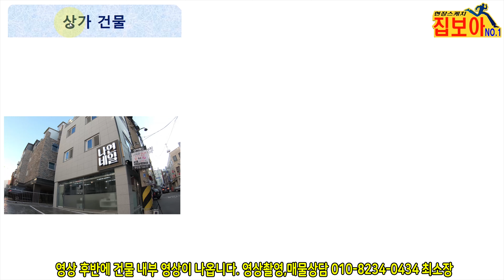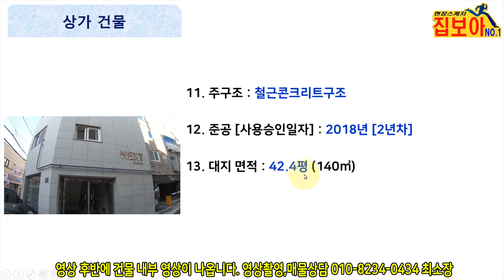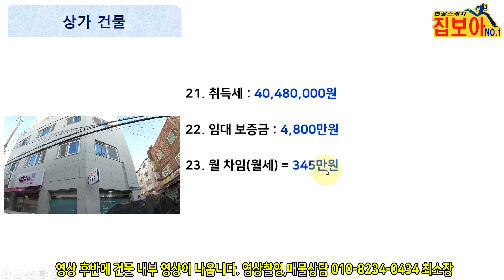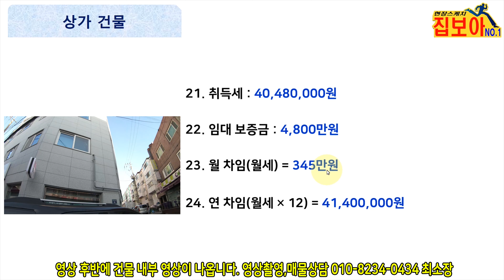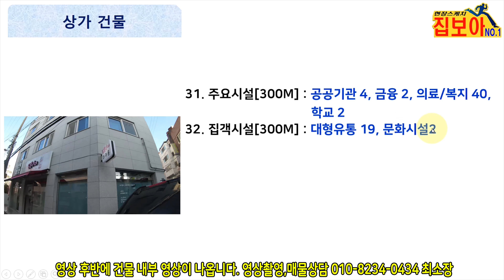상가건물매매 2018년 신축소형빌딩 상가6개 수익률 준수한 코너건물입니다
매물번호 :  B277      ,  카카오톡:kk52527, 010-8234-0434 최소장
매매가 8억8천만원, 월세 345만원
여러분의 애정으로 성장하는 채널입니다.
수익률 최상위 부동산[창업,컨설팅,매매,리모델링] --- 유튜브 검색 : 모텔전문가인